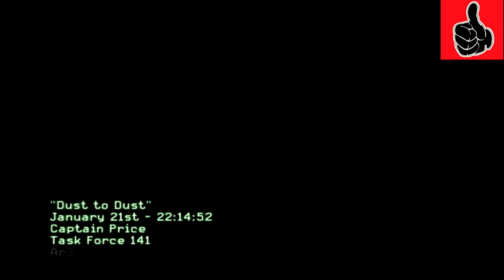Let's Play CoD - Modern Warfare 3 #004 [Deutsch]